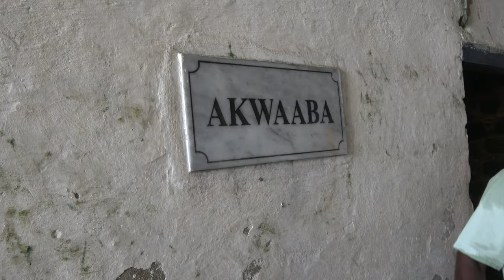AKWAABA Sign - Stolen Africans Returning - Cape Coast Holocaust Dungeons - Ghana May 2019 Tour